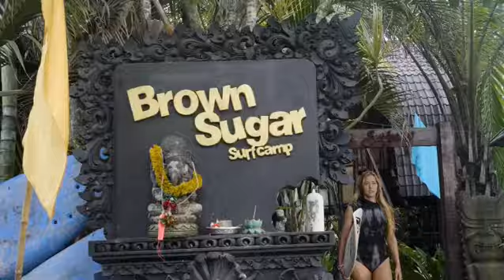2021 BALI WEEKEND SURF SPECIAL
🎈2021 WEEKEND BALI SURF SPECIAL 🎈 Want to improve your surfing skills in empty lineups and amazing waves?

Try our 3 days 2 nights surf and stay special starting from only 49 Euros*! 4 Surf Sessions, Accomodation, Breakfast, Pool & Beach Front. 🎥Videocoaching included.

*49 Euros for Fan Bungalow
*59 Euros for AirCon Room